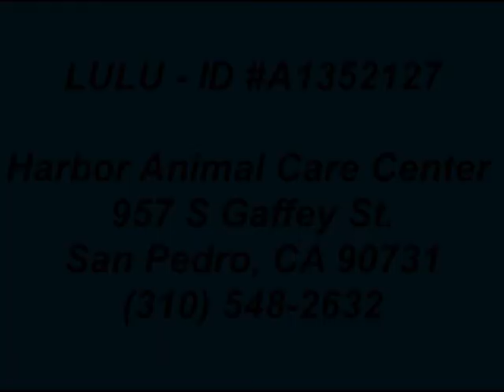LULU - ID A1352127 (RESCUED)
**RESCUED**
LULU -- ID A1352127 -- DOG FRIENDLY!!
HARBOR SHELTER - SAN PEDRO, CA (L.A. AREA)

Meet Lulu! Lulu is a sweet, dog and people friendly puppy!! She is only 10 months old, and is now RED ALERTED!!! Please help this precious baby find a furever home of her own She is truly sweet, and desperately deserves a second chance in life.

My name is Lulu and I am an unaltered female, blue and white Pit Bull Terrier.
The shelter thinks I am about 10 months old.
I have been at the shelter since Oct 18, 2012.